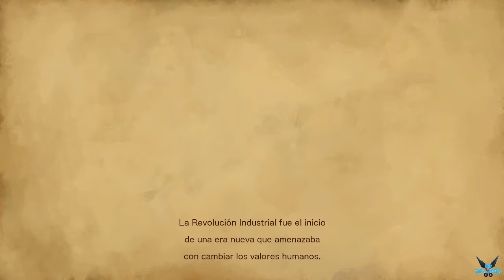Bloodstained: Ritual of the Night "El comienzo Miriam y Johannes"[PC] #1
a Bloodstained: Ritual of the Night "El comienzo Miriam y Johannes navegando al castillo Maldito"[PC] #1

Bloodstained es un RPG de acción de desplazamiento lateral centrado en la exploración, y contiene los elementos más populares del género Metroidvania en un solo juego repleto de contenido.

En él encarnas a Miriam, una huérfana trágicamente marcada por la maldición de un alquimista, que cristaliza lentamente su cuerpo. Para poder salvarse a sí misma y a toda la humanidad, debe recorrer luchando un castillo infestado de demonios invocados por Gebel, su viejo amigo cuyo cuerpo y mente ya son más cristal que carne.

Plataforma: PC

Steam: EnishiYu
PS4 : Enishiyu
Wii U: Ryuuzaki007
3DS Codigo amigo: 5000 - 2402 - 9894 (Ryuuzaki)

"Bloodstained: Ritual of the Night"
"Bloodstained: Ritual of the Night Gameplay"
"Bloodstained"
"Ritual of the Night"
"Bloodstained: Ritual of the Night Español"
Metroidvania
Rol
Protagonista femenino
Acción
Anime
Aventura
Desplazamiento lateral
Plataformas
2.5D
Gran banda sonora
Gótico
Multijugador
Fantasía oscura
Exploración
Crafting
2D
Cooperativo
Desnudez
Contenido sexual
Un jugador
"Aru"
"Aru Gameplay"